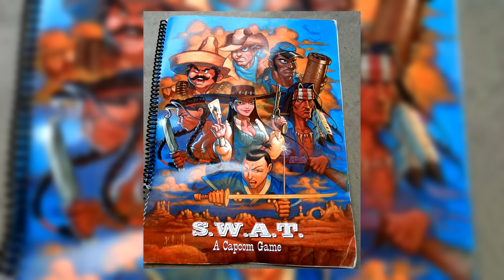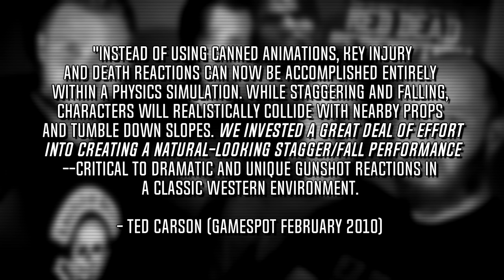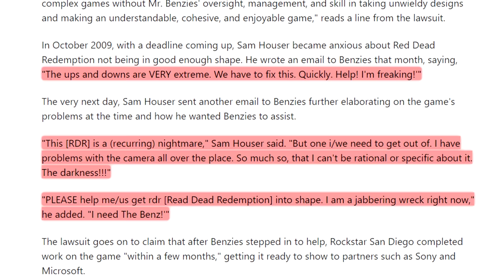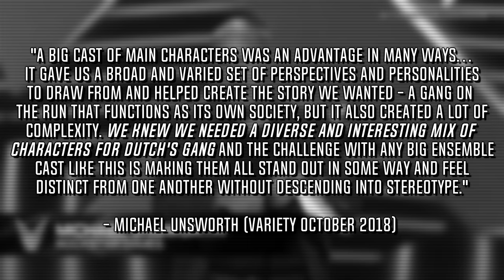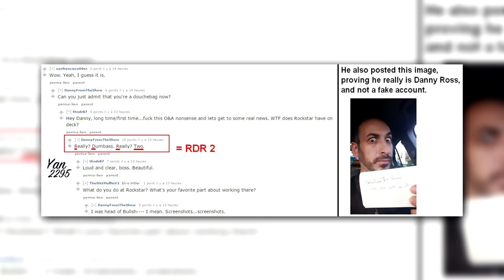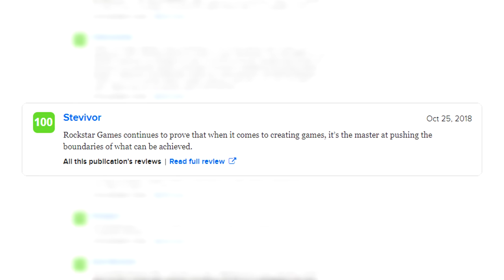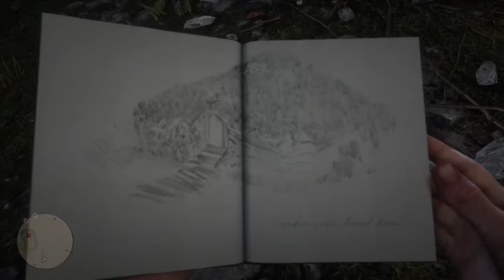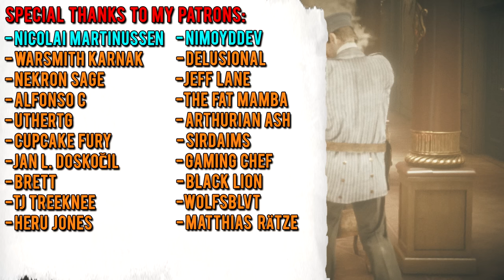Red Dead Redemption 2 Was Perfect - Review/Documentary | The People Vs. Red Dead 2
★ Retrospective on the announcement, development & overall history of Red Dead Redemption 2. Additionally, my review of the game & a breakdown of the reception/future! ★

0:00 Red Dead Franchise Creation & Early Days
5:03 Development of RDR1
18:32 Development of RDR2
40:30 Review of RDR2
1:05:29 RDR2 Aftermath, Red Dead Online & The Future